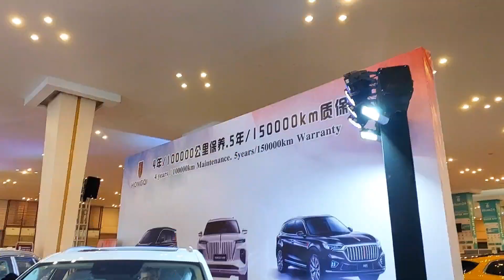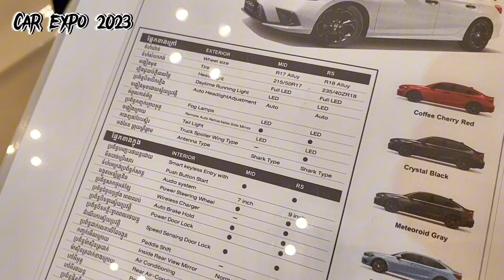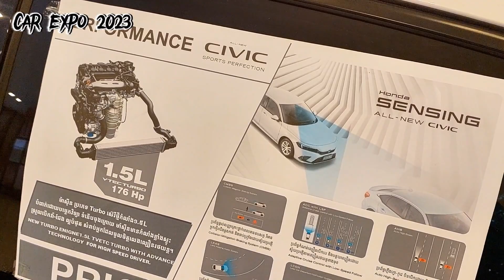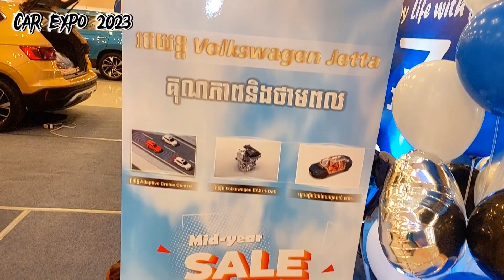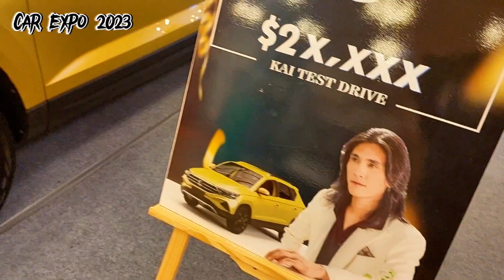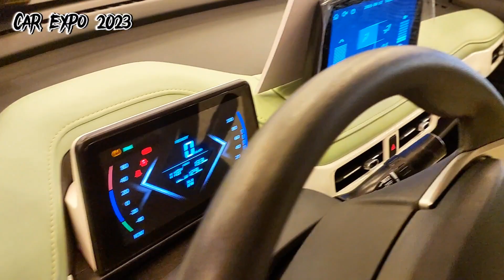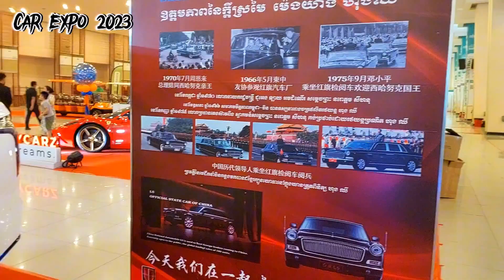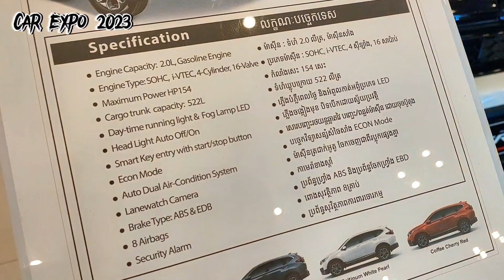ពិពណ៌ឡានកម្ពុជា ២០២៣, Car Cambodia Expo 2023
ពិពណ៌ឡានកម្ពុជា ២០២៣
Car Cambodia Expo 2023

Many Good Brand Exhibition in this Event. find on Video

Welcome all Value Comments